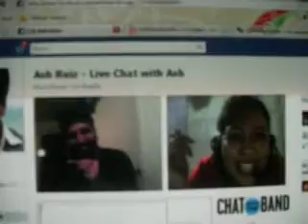Video Chat Con Ash Ruiz 31 Oct 2011(kelly part 3 )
ash ruiz